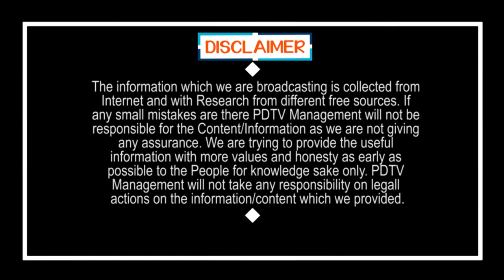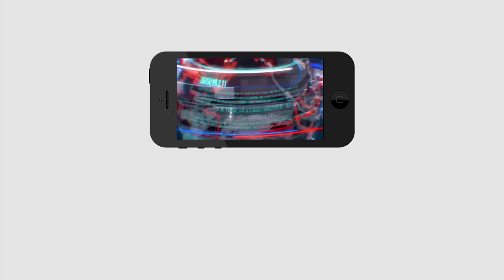Gurumurthy Strong Counter to Oppositions | మాటలు కాదు..చేతల్లో చూపిస్తా | PDTV News